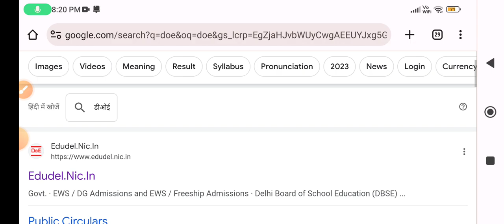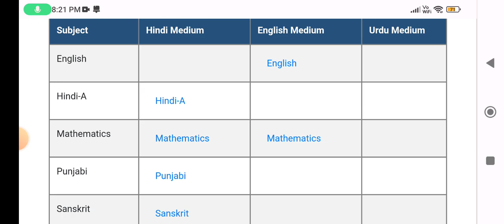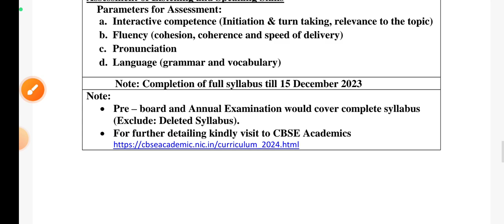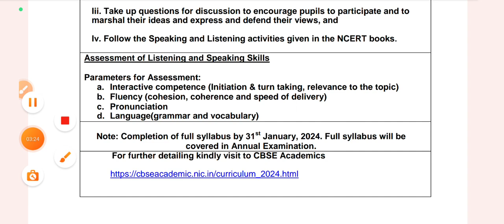how to download annual (Term2) syllabus 2024 | term2 exam syllabus kaise download Karen online / doe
doe term second syllabus download link
class 9 term 2 syllabus 2023-24
how to download annual exam syllabus 2023-24
2024 ka syllabus kaise download karen
class 7 second term syllabus download pdf
class 6,7,9,8,10,11,12 doe syllabus 2023-24